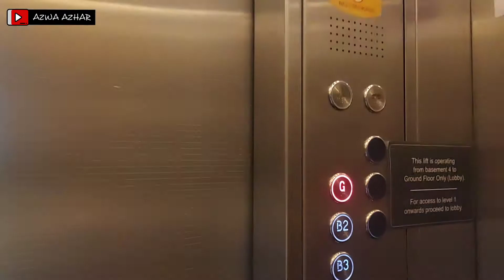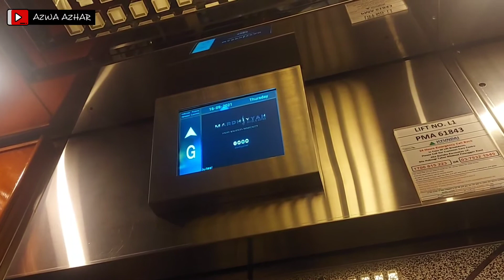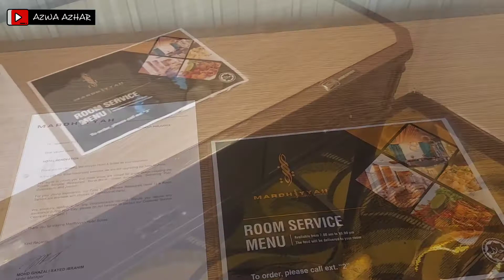NEW HOTEL IN SHAH ALAM | MARDHIYYAH HOTEL AND SUITES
Jom belanja family stay kat affordable hotel di Shah Alam 🥰